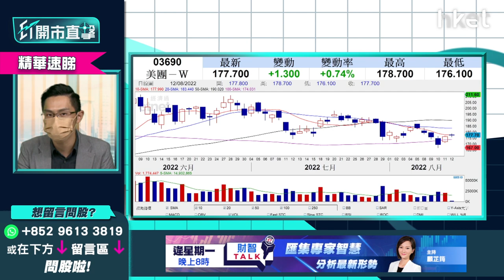【ET開市直擊】（精華）科技股炒波幅 美團3690咩區間上落？